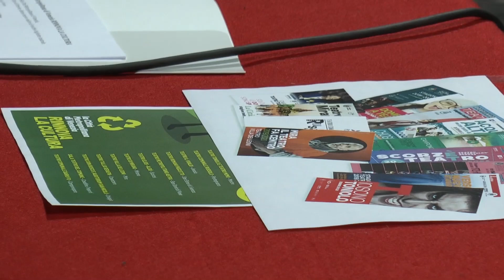PREMIO IN RETE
MESTRE (VE) : il prossimo 5 dicembre, cerimonia del Premio letterario Settembrini al Teatro Toniolo, trasmessa in streaming come un radiodramma.